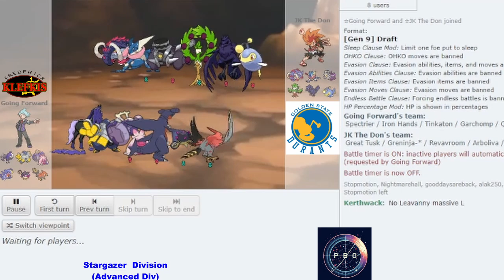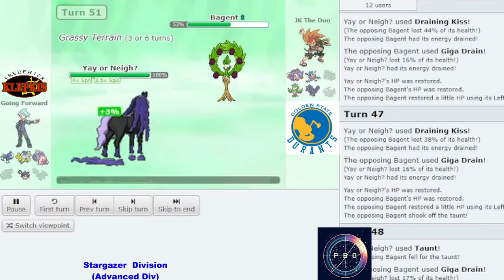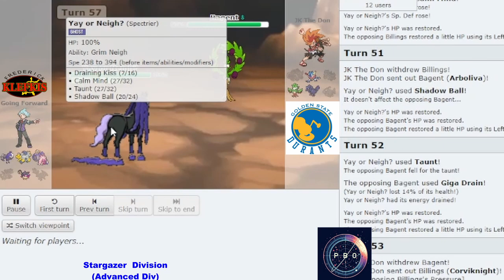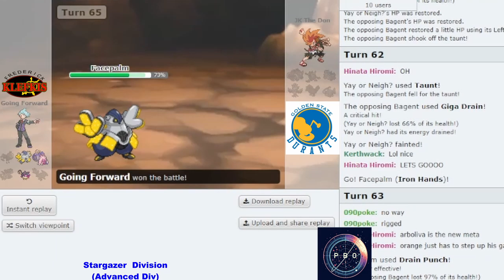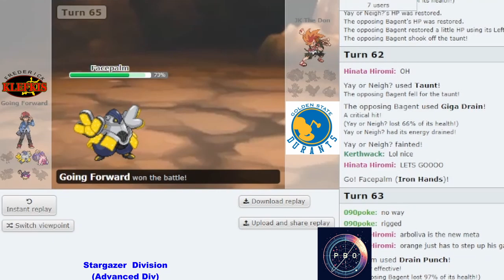Pokémon Draft League | Frederick Klefkis VS Golden State Durants | S6 W3 Stargazer Div